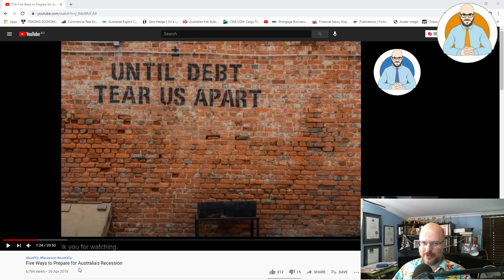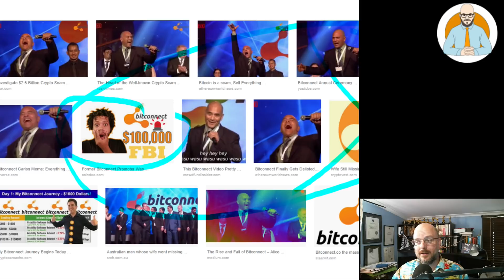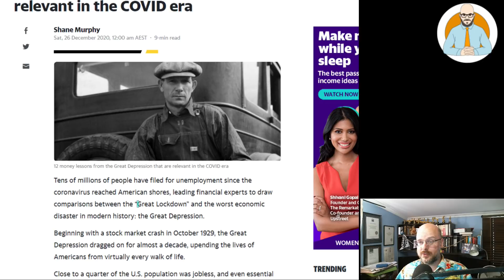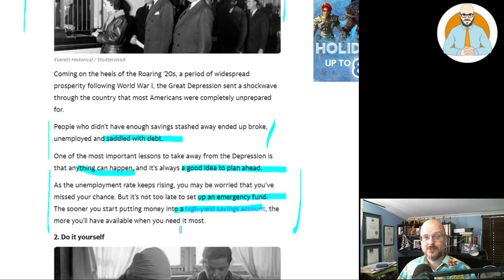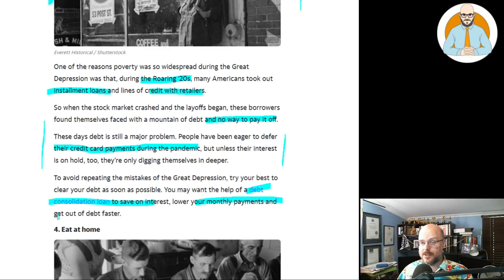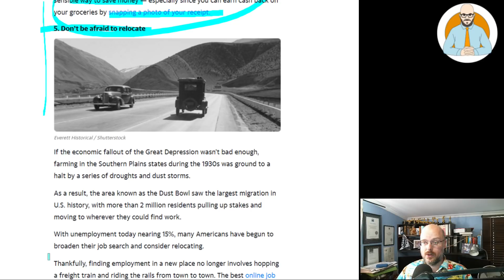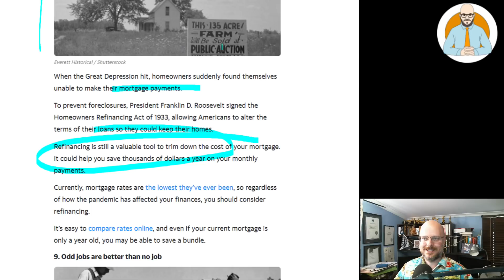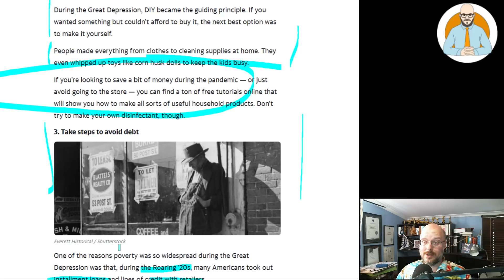💲 Money Lessons from the Great Depression | Recession Money Lessons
Let's look at some money lessons from the Great Depression and ask if they apply today?

Why Buildings Stand Up
Why Buildings Fall Down Why Structures Fail
Great Streets
A Pattern Language

Heise Architecture
Our Architectural Practice.